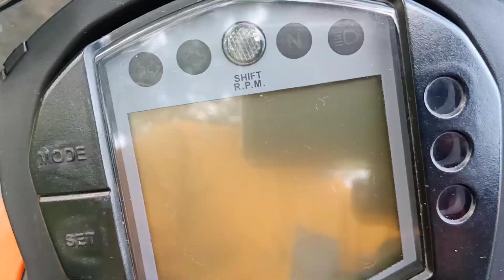Duke user Review |KTM Duke